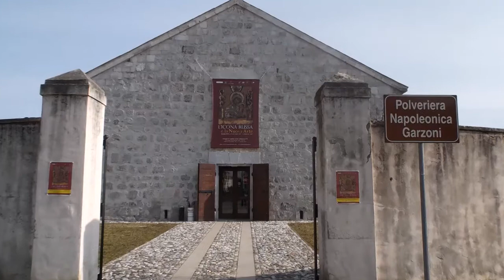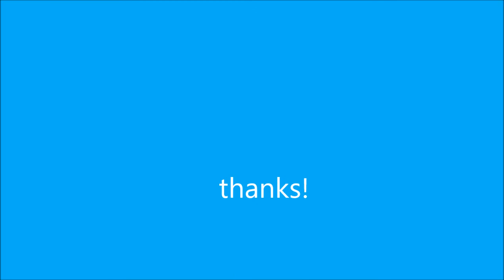L' icona russa e arte moderna. John Sokoloff: San Gabriel Nights. mp4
I Cavalieri di Malta con l’ Ambasciata della Federazione Russa allestirono questa mostra a Roma nel Palazzo Braschi. Siccome Palmanova  nel 2017 è stata riconosciuta Patrimonio mondiale dell’ Unesco e coincidendo il periodo storico delle icone scelte del Nuovo Tempo dei secoli  XVII- XIX con quello della fondazione della città stellata si decise di organizzare la mostra anche a Palmanova nel mese di febbraio 2018. Grande fautore e mecenate di questa mostra è il fondatore del Museo dell’ icona russa  Mikhail Abramov. Le icone provengono dal Museo Rublev e dal Museo dell’ Icona Russa a Mosca.  “ .. E’ importante sottolineare la base unica cristiana della cultura russa e di quella europea, costituita su valori comuni: amore, misericordia e compassione. Anche se la pittura delle icone era un’arte tradizionale, essa fu molto aperta verso il mondo esterno e reagì ai grandi stili dell’ arte europea, prima di tutte quella barocca.  La simbiosi della stilistica barocca e dei modi di pittura iconografica russa è diventata possibile perché gli scopi della pittura religiosa barocca si sono rivelati molto vicini alla pittura delle icone. Doveva evocare negli spettatori  determinati sentimenti: compassione, stupore, tenerezza…….. L’ inizio del XX secolo è caratterizzato da varie ricerche spirituali , infatti molte opere di avangardisti russi si possono considerare immagini iconiche. Vladimir Tatlin ha creato con la tecnica dell’ iconografia la sua opera dove sono rappresentati diversi piani colorati trasparenti sullo sfondo color ora e, dietro i piani, baratri nel vuoto nero."... Dmitrij Gutov ricerca nella  tridimensionalità  la tensione spirituale creando così un’ opera d’ arte di grande impatto  mistico, anche se il video non ne mette in grande evidenza. ( Chiedo venia)